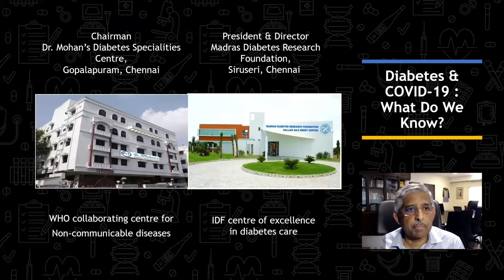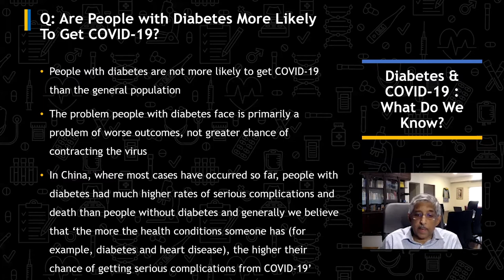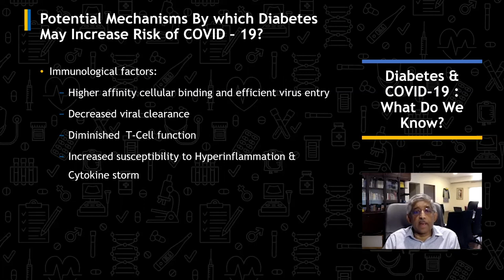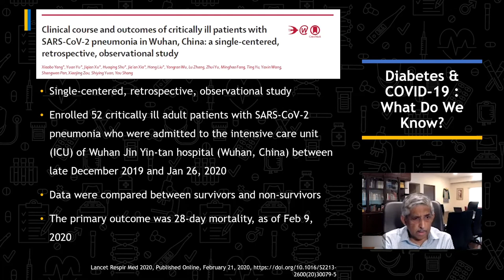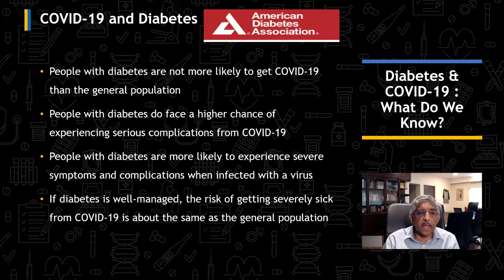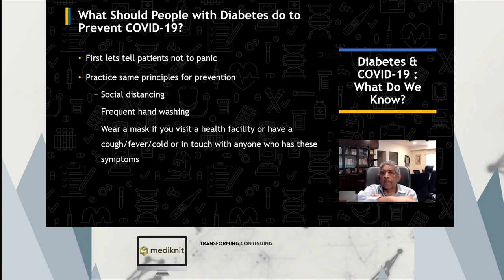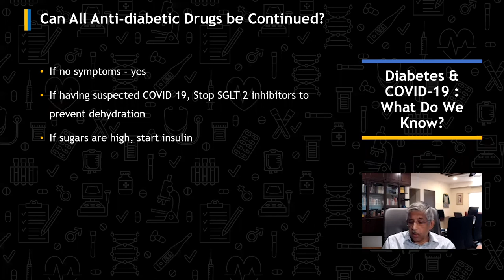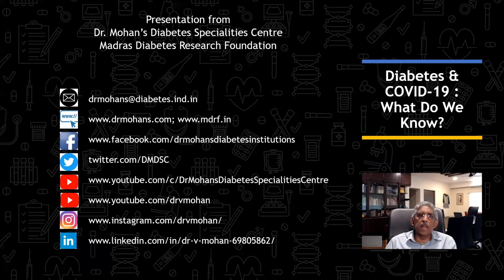Diabetes & COVID 19 Dr V Mohan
About this channel:

Hello everyone , I'm Dr V Mohan. In this video series I'll be sharing my stories and life experiences to show how it motivated me to live the life I have, hoping it'll do the same for you. This is just the beginning of the series.